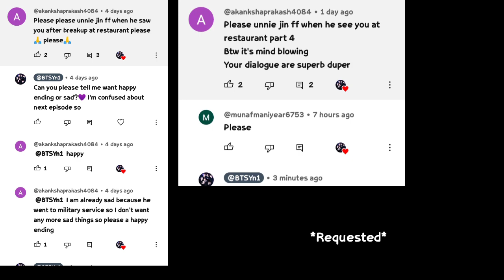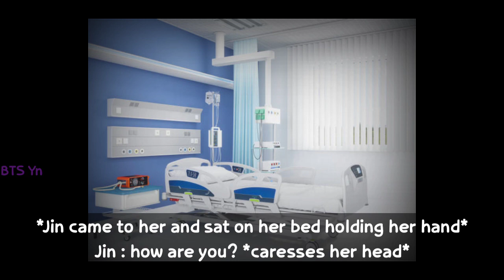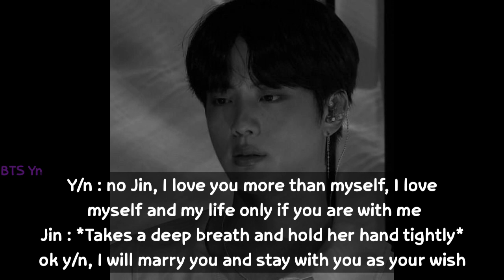When he sees you after the breakup - Jin 4